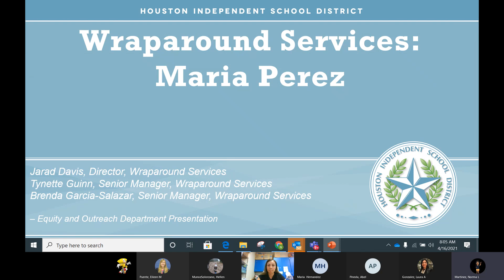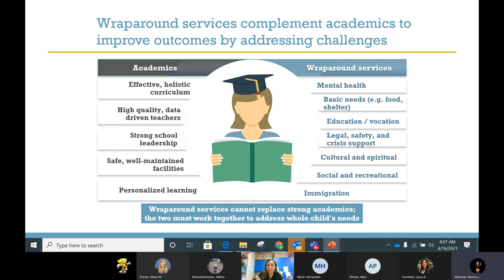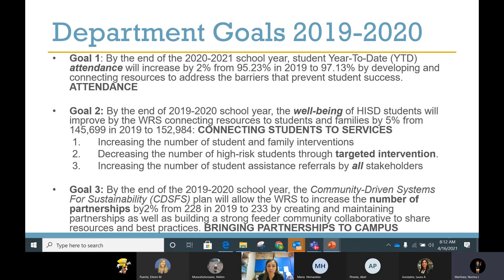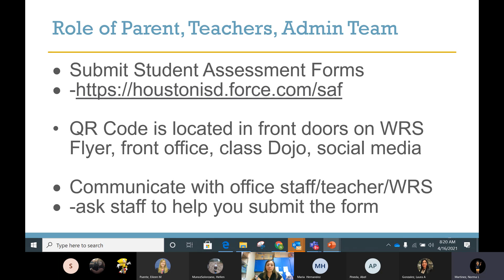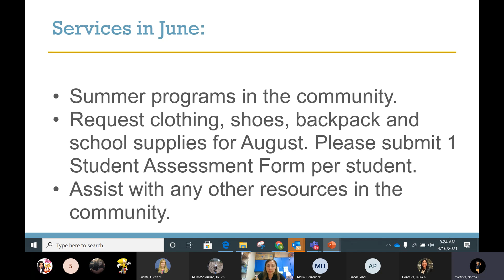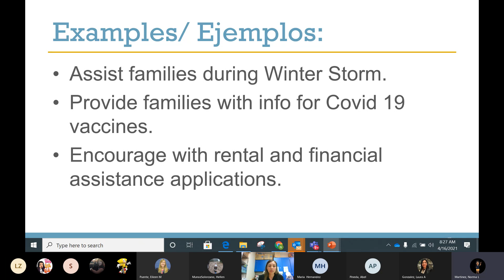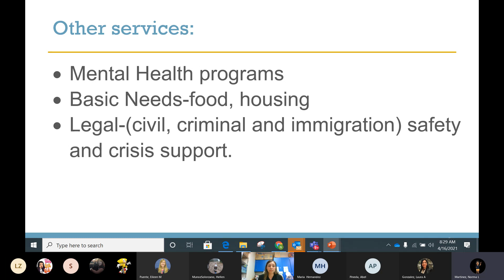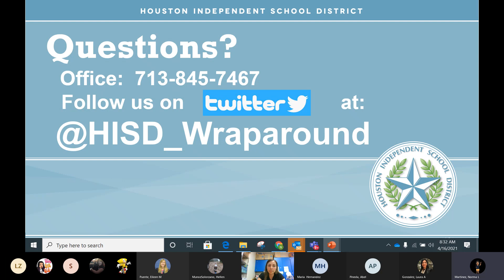Rucker Parent Meeting by Ms. Perez, Wraparound Specialist